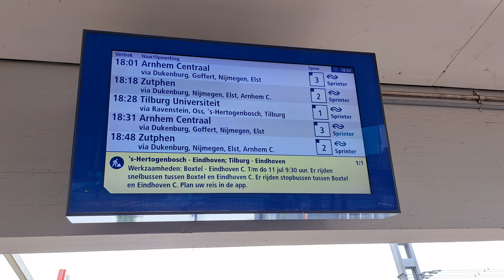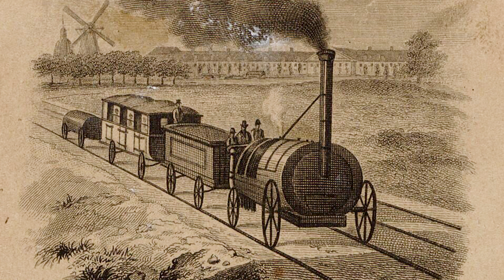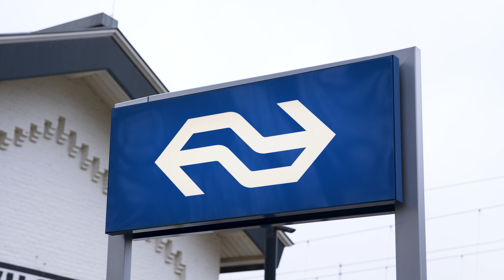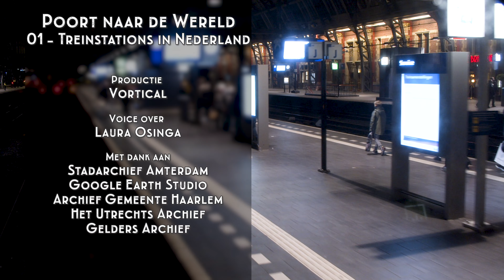Treinstations in Nederland | Poort naar de Wereld | #01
Het treinstation. Lijkt oninteressant maar ooit was het treinstation één van de belangrijkste plekken in een stad of dorp! In de nieuwe wekelijkse serie "Poort naar de wereld" duiken we in de verhalen van Nederlandse treinstations!